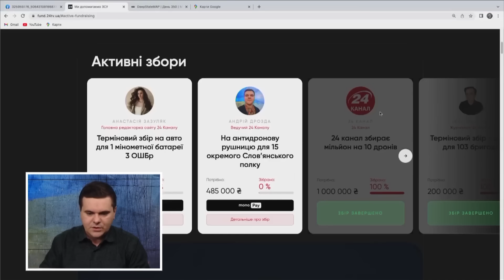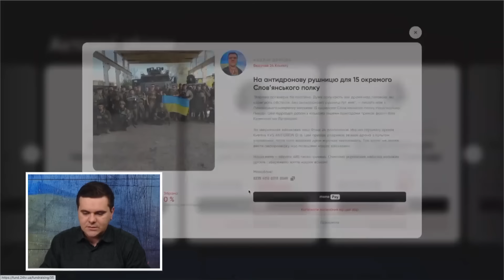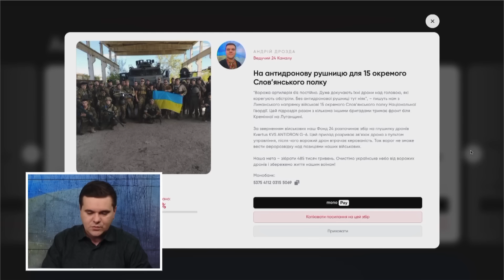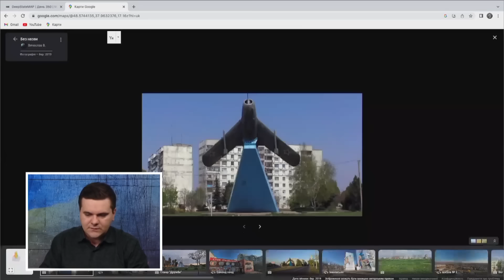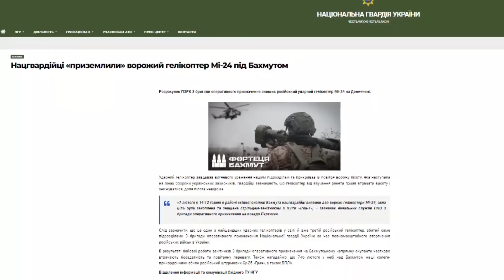8 лютого 350 день війни / Огляд карти бойових дій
Українські захисники та захисниці продовжують давати героїчний опір загарбникам. Станом на 8 лютого триває 350-ий день нашої боротьби.